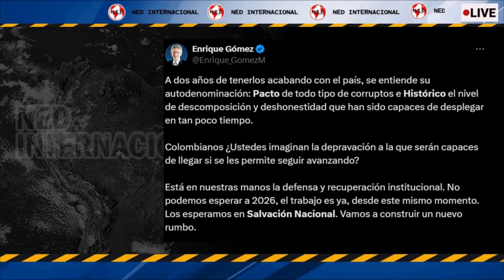DOS AÑOS DE ESTAR ACABANDO EL PAÍS 📢 Enrique Gómez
A dos años de tenerlos acabando con el país, se entiende su autodenominación: Pacto de todo tipo de corruptos e Histórico el nivel de descomposición y deshonestidad que han sido capaces de desplegar en tan poco tiempo.